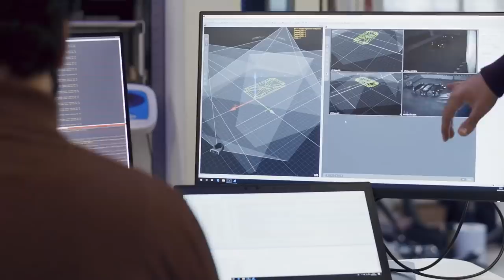Inside Arrival's Revolutionary Microfactory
This bold British tech startup reckons it can take on the titans of the EV industry not by scaling up, but by scaling down. Arrival, based in sunny Oxfordshire, say the future of auto manufacturing is a constellation of its so-called Microfactories, that can be set up inexpensively and quickly in everyday warehouse spaces close to wherever the vehicles are sold.

Will it expose the Gigafactory model as a colossal waste of time? Join us today for a sneak peek inside Arrival’s revolutionary Microfactory.